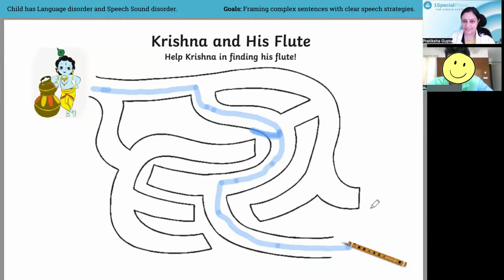Speech Therapy session I Learning to speak long sentences clearly I 1SpecialPlace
In this video the therapist is working on a direction giving task to elicit longer complex sentences.
This is a recording of a real time session.